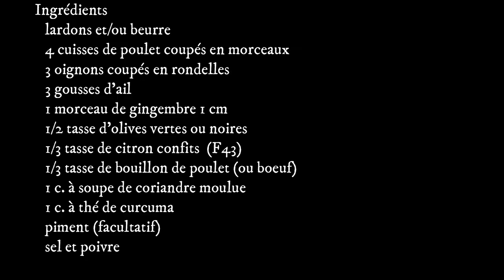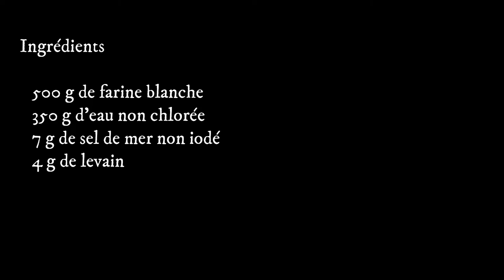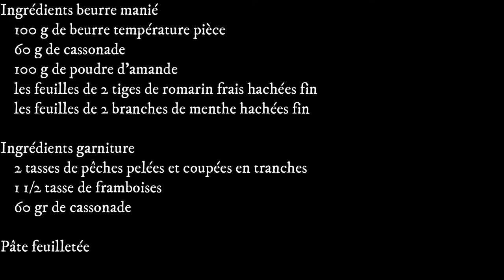F44 Dutch oven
Un dutch oven est un chaudron en fonte qui est parfaitement adapté pour la cuisson à l’aide de braise (charbon de bois). En effet, la fonte, très lourde, retient et redistribue la chaleur de façon constante et égale. Il est par conséquent idéal pour faire cuire la viande à haute température et pour cuire à feu doux pendant longtemps.

Utilisation :

Le dutch oven est un chaudron et il peut être utilisé comme tel. Il peut être utilisé directement sur le feu (cuisinière, charbon, gaz ou charbon). On peut donc l’utiliser pour griller les viandes ou pour mijoter les plats.

En utilisant le couvercle qui est muni d’un rebord, on peut s’en servir comme d’un four.  Il pourra alors servir pour mijoter longtemps les plats à feu doux, faire cuire du pain ou des pâtisseries, etc.

 Pour régler la température

Une façon simple pour régler la température de cuisson du dutch oven est de calculer le nombre de briquettes de charbon utilisée sur le couvercle et sous le couvercle.

En remarquent la quantité de charbon utilisée et avec de l’expérience, on arrive à bien gérer la température intérieure du dutch oven.

Entretien :

Comme tout chaudron en fonte, le dutch oven craint la rouille. Il est donc préférable de ne jamais le laver avec du savon, un simple rinçage suivi d’un bon essuyage suffit.

On peut ensuite l’enduire d’une mince couche d’huile afin de le préserver.